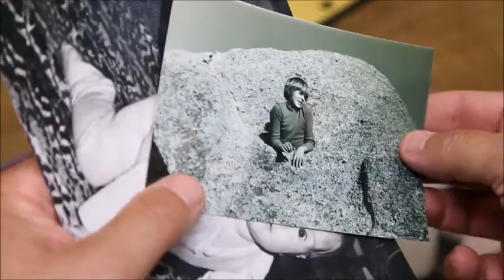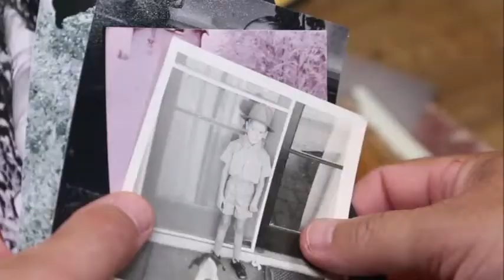My Life Sits In Boxes - A Poem by Stan Bryant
Get your own copy of "A Poet's Diary - The Mind of a Parkie" by Stan Bryant
The short poems contained in this book are an inside-look into the world of one man's daily acceptance and struggles with Parkinson's Disease. Captured over a 3-year period, this work chronicles the learning, the living, and the adjustments he made in his life.